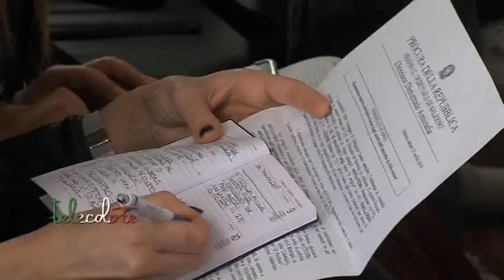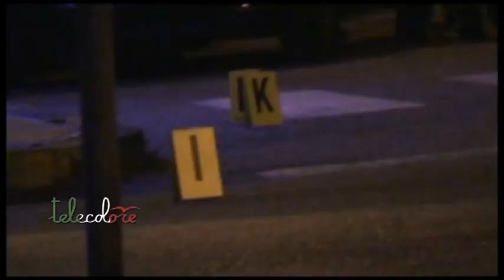Omicidio Autuori, cinque arresti dei Carabinieri di Battipaglia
Cinque arresti per l'omicidio di Aldo Autuori, avvenuto in pieno centro a Pontecagnano Faiano, il 25 agosto del 2015. L'operazione è scattata ieri ed ha visto coinvolti i Carabinieri della Compagnia di Battipaglia. Indagini complesse, portate avanti dalla DDA, durate quattro anni. (270419 Giancarlo Frasca)